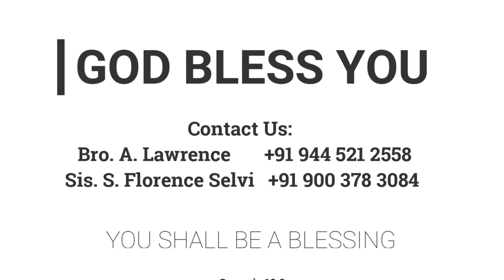அபிகாயிலின் தீவிர செயல் | 15.05.2020 | Mother Y. Hilda | Kadamalaikuntu FGPC